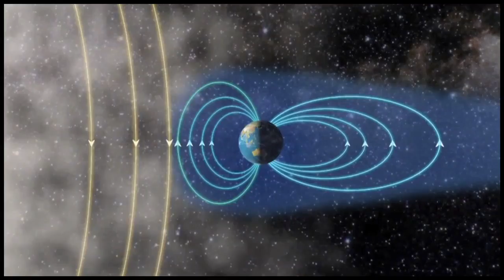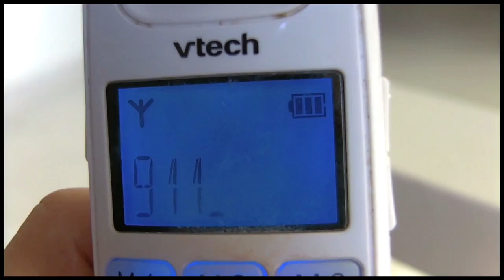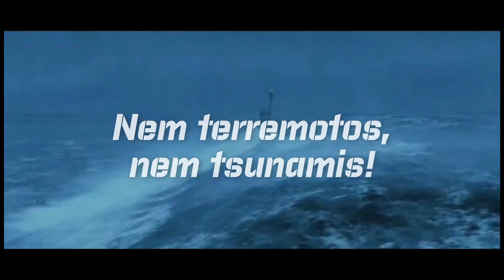Os 4 maiores mitos sobre tempestades solares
Atenção, habitantes da Via Láctea. Vocês sabiam que estamos passando por um período de intensa atividade do Sol? Por mais assustador que uma explosão solar possa parecer, não precisa entrar em pânico. No programa de hoje vocês vão conhecer os 4 grandes mitos sobre tempestades solares.